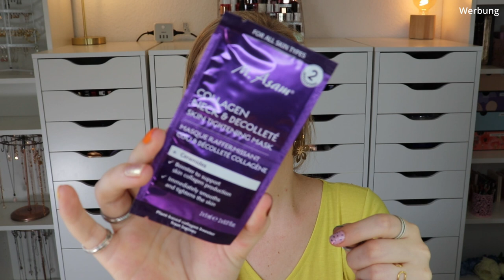Asambeauty Wundertüte Juli 2022 | M. Asam | Unboxing | Claudis Welt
asambeauty bietet ein paar Mal pro Jahr eine Wundertüte auf der Homepage an.
Enthalten sind Pflegeprodukte, die vom Wert her den Preis deutlich übersteigen.

Was hattest du in deiner Tüte?

00:00 Was mache ich heute?
01:33 Goodie Vino Rose Maske
02:18 Unboxing der Mystery Bag
09:43 Mein Fazit

Liebe Grüße
Claudi